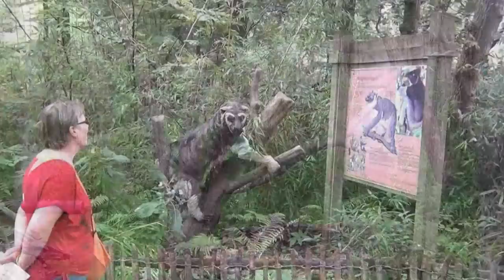Apenheul ( Apenheul Primate park, Holland )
Impressie van een bezoek aan de Apenheul. De Bonobo's, de Oerang Oetangs en de Gorilla's waren speels in het nazomerzonnetje.